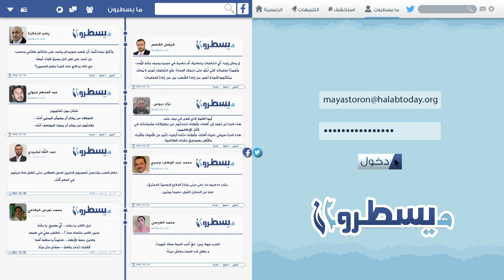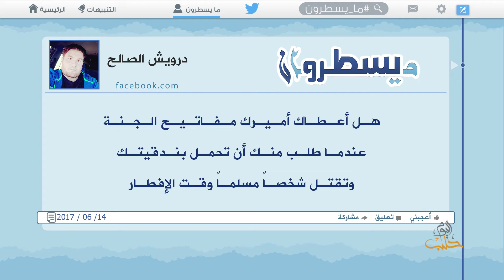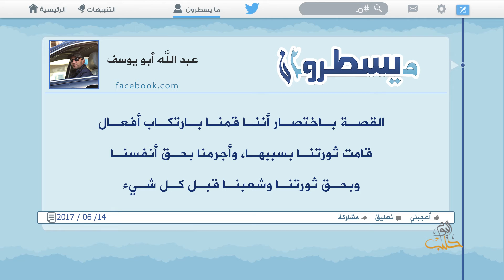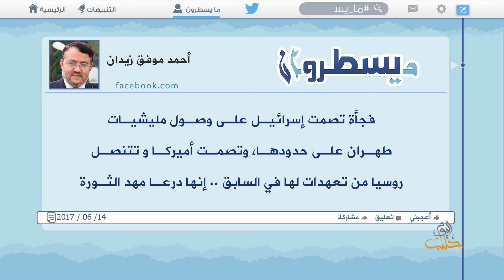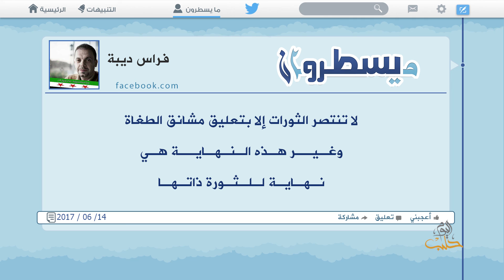ما يسطرون 14 06 2017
مشاركات يومية قيمة ومختارة لشخصيات سورية وناشطين سوريين على شبكات التواصل الاجتماعي فيما يتعلق بالشأن السوري.
وعلى التردد: 11595 عمودي، الترميز 27500 ، معامل التصحيح 3/4